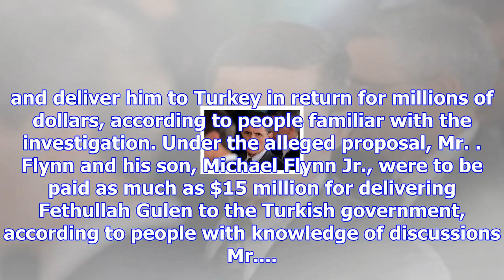Mueller probes flynn’s role in alleged plan to deliver cleric to turkey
By WASHINGTON—Special Counsel Robert Mueller is investigating former White House national security a...